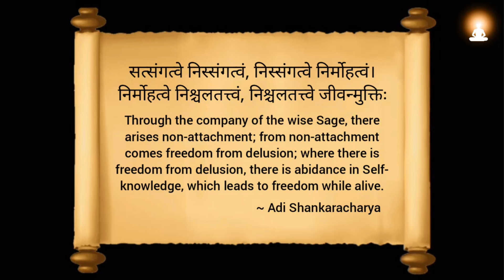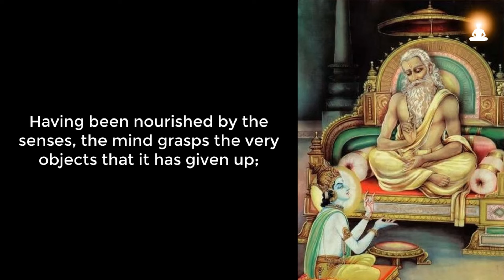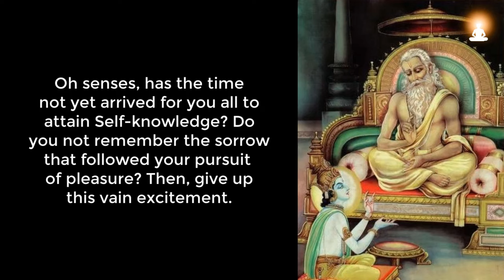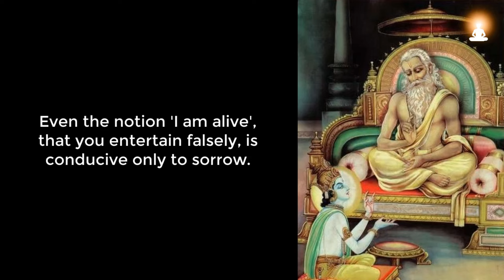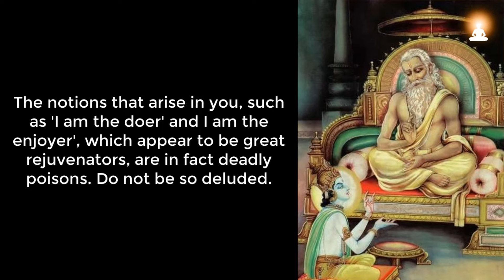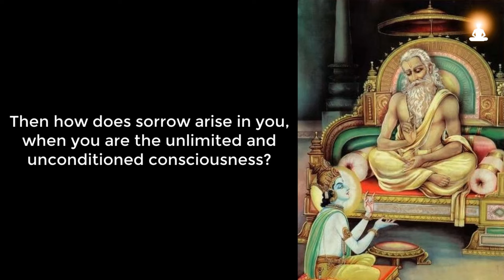Supreme Wisdom of Sage Vasishta - Ep 168 | Enquiry Method of Sage Vitahavya - 1